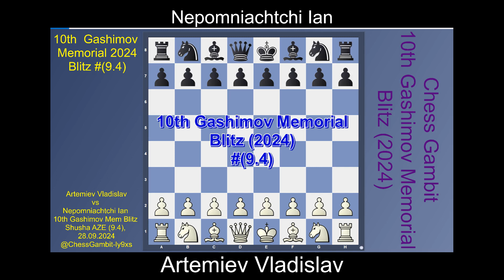Artemiev Vladislav vs Nepomniachtchi Ian Gashimov Memorial Blitz 2024#9 4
Gashimov Memorial Blitz (2024)#(9.4)

Artemiev Vladislav (2701) vs Nepomniachtchi Ian (2755) [D53]
10th Gashimov Mem Blitz Shusha AZE (9.4), 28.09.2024